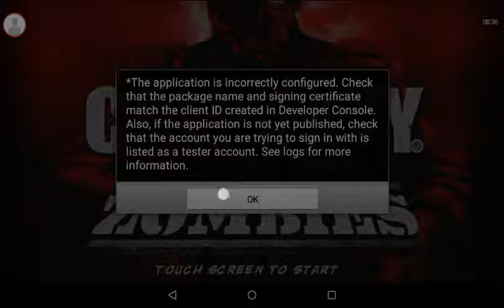THESE ZUMBA DANCERS ARE HUNGRY FOR MY POTATOES! get it?XD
Okay so I tried so many times to upload this and nothing worked. So if it works, WELCOME BACK! I did this like 6 times and I'm frustrated.